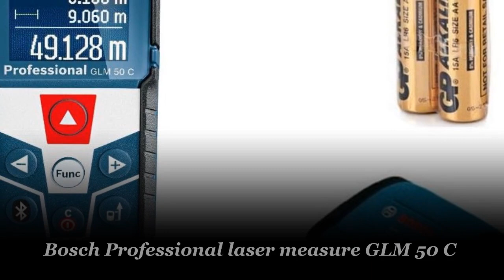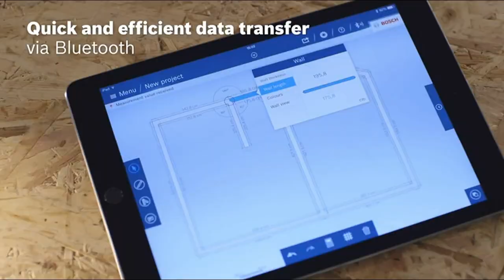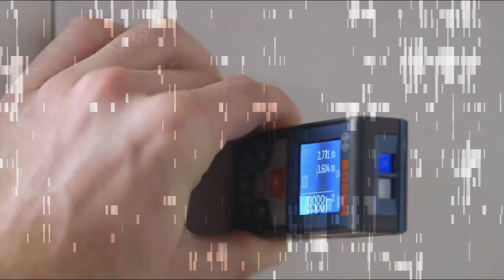Bosch Professional laser measure GLM 50 C (data transfer via Bluetooth, 360° inclination sensor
Bosch Professional laser measure GLM 50 C (data transfer via Bluetooth, 360° inclination sensor, range: 0.05–50 m, 2 x 1.5 V batteries, protective bag).

The GLM 50 C measures distances, angles and helps level within a working range of 50 m to within 1.5 mm. The measured data can then be transferred to the GLM MeasureOn app via Bluetooth.